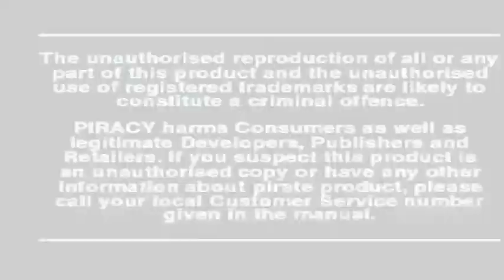ISS Pro Evolution PSX - Intro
World Soccer Jikkyou Winning Eleven 4 - ワールドサッカー実況ウイニングイレブン4
Japan:September 2, 1999
ISS Pro Evolution
Europe:May 11, 2000
USA:June 6, 2000